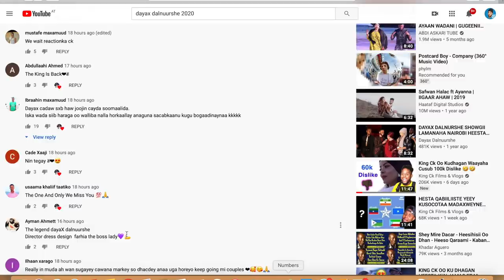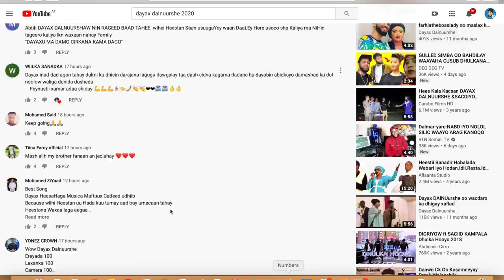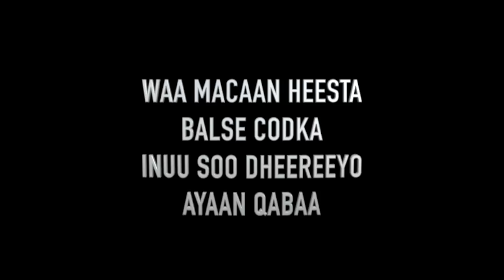King Ck Oo Ku Dhagan Hesta Cusub Dayax Dalnurshe